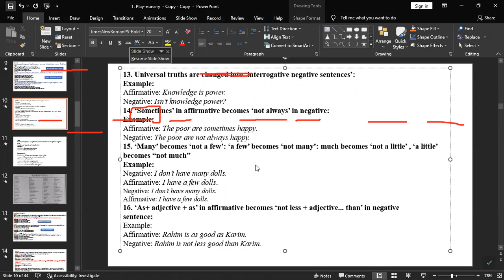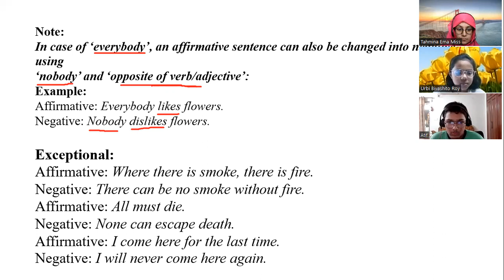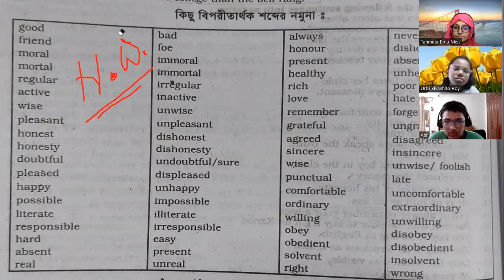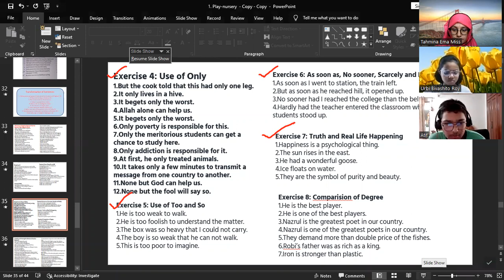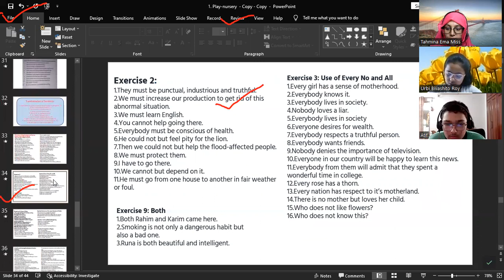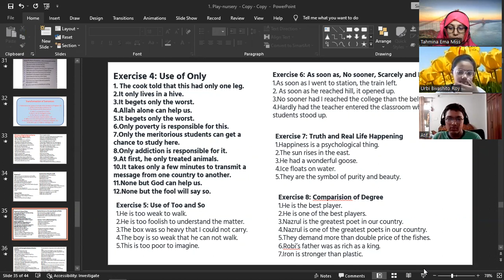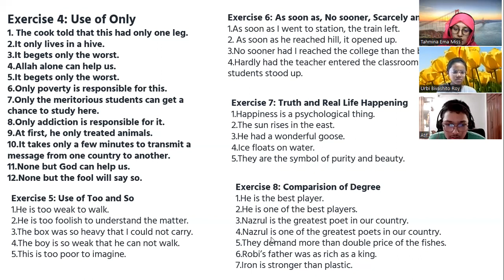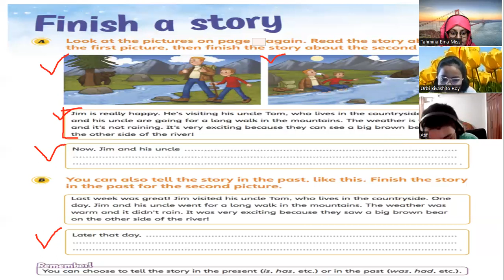Kids Spoken English Class (5-8) (batch-3) 20/09/2022